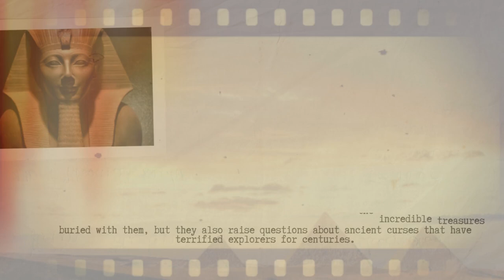Hidden Secrets of Ancient Egypt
Unlock the hidden secrets of Ancient Egypt! Discover the mysteries behind the Pyramids of Giza, the Great Sphinx, and the incredible mummies of the Pharaohs. From ancient curses to celestial alignments, dive into the fascinating world of one of history’s greatest civilizations.